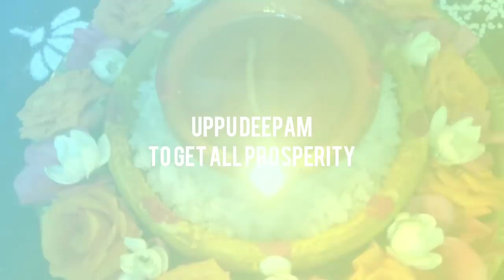சகல ஐஸ்வர்யம் பெற உப்பு தீபம் ஏற்றும் முறை/Salt Deepam Benefits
Goddess Mahalakshmi blessings will spread all over the house while LIGHTING  this UPPU DEEPAM.It Removes the darkness,Negative energy from our house and invites or bring Positive energy,Prosperity,Health,wealth and Removes depths.

தீபம் ஏற்றும் போது சொல்ல வேண்டிய ஸ்லோகம்
சுபம் கரோதி கல்யாணம் ஆரோக்கியம் தனசம்பதாம் |
சத்ருபுத்திவினாசாய தீபஜ்யோதிர் நமோஸ்துதே ||

yuvi's best creations!